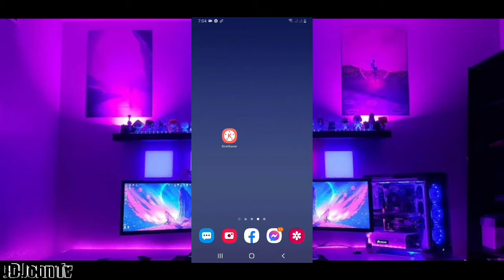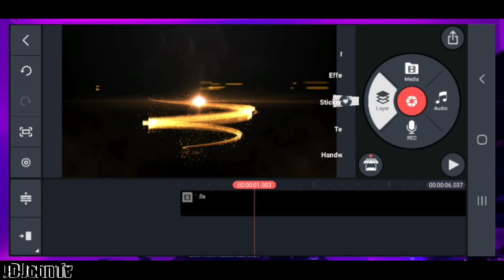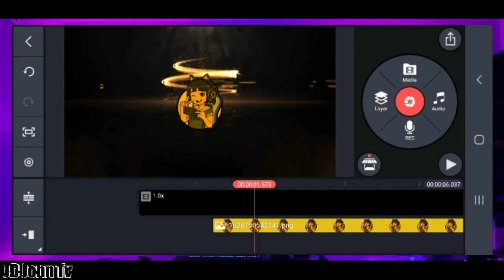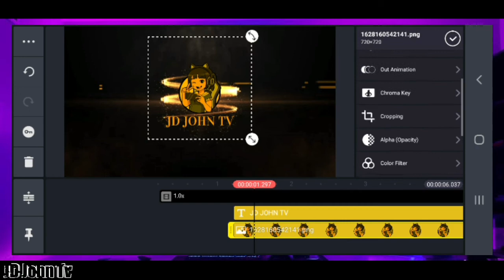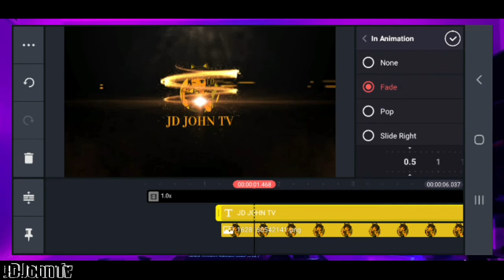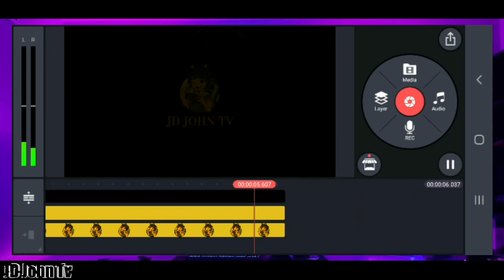How to create lightning logo reveal intro video in kinemaster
how to create an intro video for youtube channel
how to create intro video for beginners
how to create channel intro video
how to create custom video intro
how to create a cool intro video
how to create intro video in after effects
how to create a good intro video for youtube
kinemaster intro
kinemaster tutorial
3d text
3d text animation in kinemaster
kinemaster 3d text